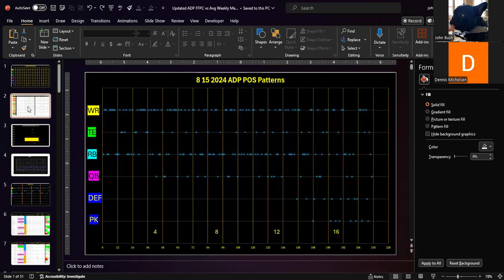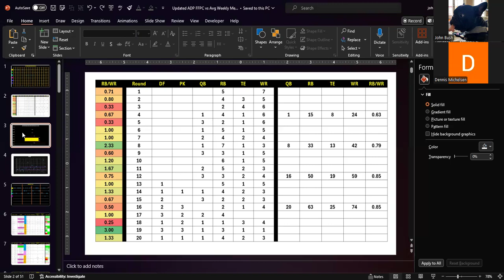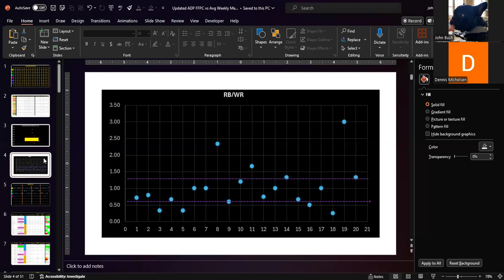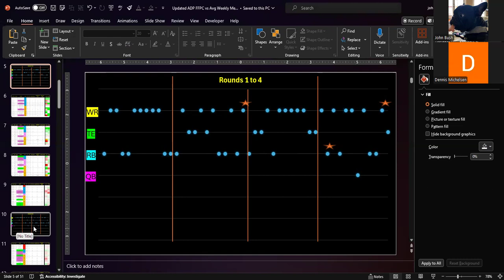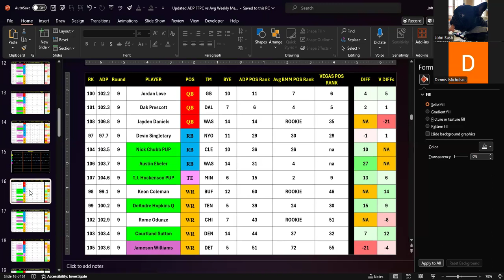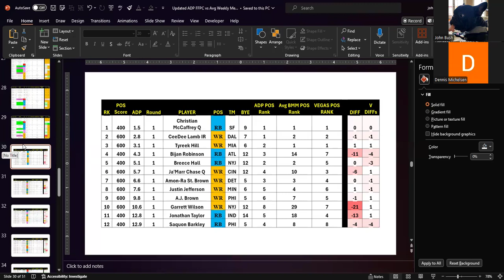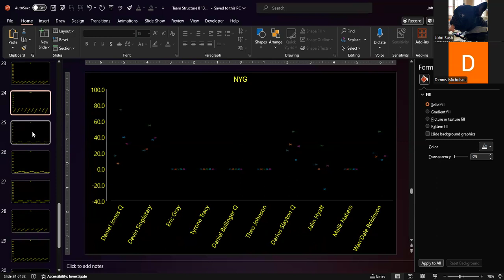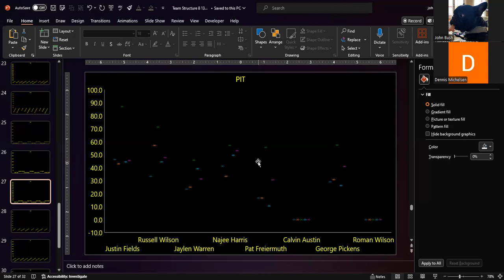2024 Pre-Season: Video for SCIOFF PODCAST 165. Latest views on ADP vs Weekly Metrics and Vegas Data